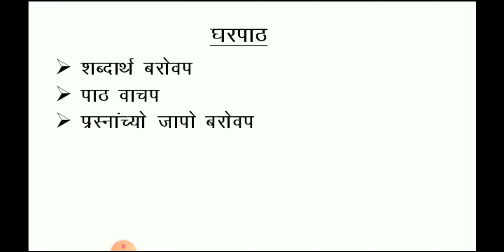सुटके झुजारी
पाठ :- सुटके झुजारी
यत्ता :- सातवी
विशय :- कोंकणी
गोंयच्या स्वतंत्रताये खातीर बलिदान दिवपी दोन विरांची ही काणी आसा.

*Educational Video*
Hello every one. I am teacher Snehal Talaunekar. I have done my M.A, B.Ed and NET( National Eligibility Test with JRF scholarship) . Presently I am working as graduate teacher in  high school. I am teaching Hindi and Konkani  from 7th to 10th std (Goa Board).The aim to start this Educational YouTube channel is to reach each and every students in this pandemic situation.

** All pictures are credited from google**

                                           ***  Rahul Sharma Delusion instrumental